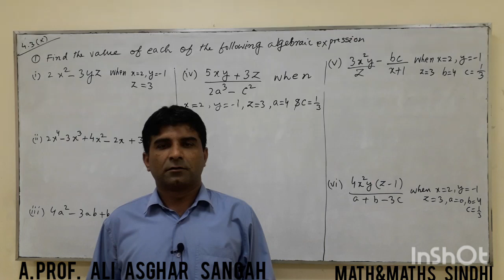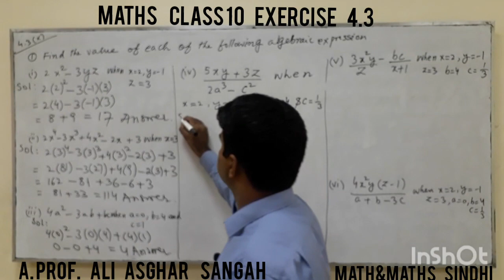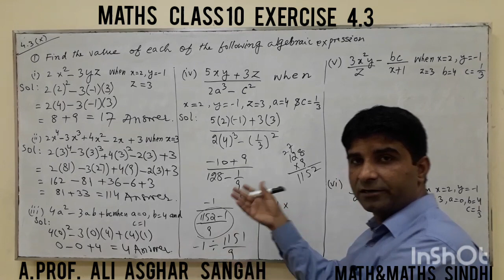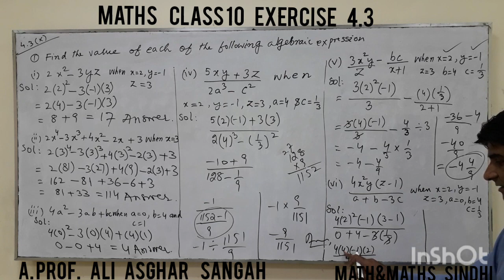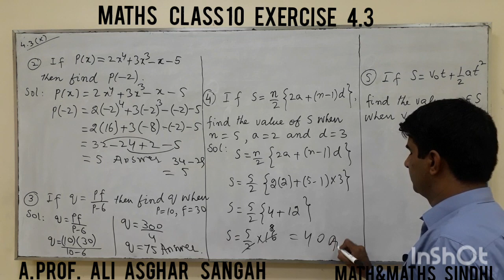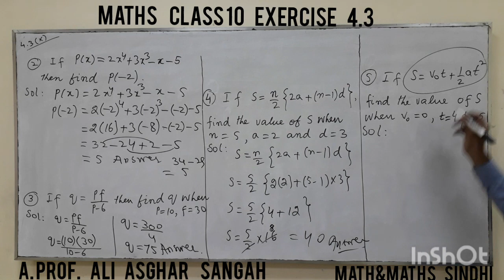4.3 (complete) 10th Maths. finding Value of Algebraic Expression(Evaluate)(Sindhi)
Mathematics in Sindhi.
Finding Value of Algebraic Expressions.
Evaluating Algebraic Expression.
By Prof. Ali Asghar Sangah.
Mehran University of Enginnering and Technology Jamshoro